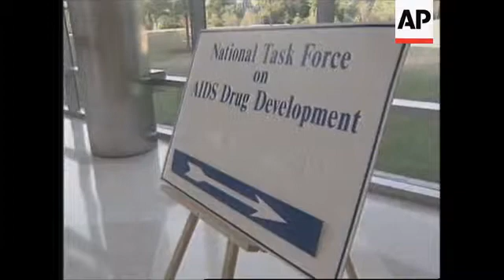USA: NEW AIDS DRUG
(18 Sep 1995) English/Nat
A new AIDS drug is on the fast track for approval from the U-S Food and Drug Administration- the F-D-A.
Called Saquinavir, the new drug attacks the H-I-V virus by inhibiting its ability to replicate.
Though not a cure, experts say the new drug could be the first step towards a completely new way of treating AIDS.
It was at this Washington, D-C meeting of AIDS researchers that the announcement was made.
A new drug that attacks H-I-V's ability to reproduce had been developed by pharmaceutical giant Hoffman-Laroche.
The company has sent data regarding the new drug - called Saquinavir  - to the U-S Food and Drug Administration (F-D-A) for approval.
Doctor Miklos Salgo helped develop the drug, which he says works differently from current anti-AIDS drugs.
SOUNDBITE: (In English)
"The virus originally produces a pro-protein that has all the protein that it needs. It's one long piece and the virus has to chop this into little pieces for it to work. This inhibitor stops so that the virus cannot chop it into the little pieces that it needs in order to make a viable virus."
SUPER CAPTION: Dr. Miklos Salgo, Hoffman-La Roche Researcher
La Roche's research has consisted of testing on AIDS patients in Europe and the United States.
Saquinavir was found to be especially effective when combined with other AIDS drug treatments.
While Saquinavir has not shown a long-term effectiveness yet, research so far has shown significant improvement in patients' health.
SOUNDBITE: (In English)
"Well, the virus is suppressed, the patients generally are doing better, their immune status goes up. The CD-4 lymphocyte count which is a measure of their immune status improves, and overall the patients are better."
For AIDS patients, the wait for F-D-A approval of new drugs has often been an obstacle.
But officials with the Food and Drug Administration say Saquinavir is on the fast track for market approval.
SOUNDBITE: (In English)
"So we would view at this time any anti-HIV, any anti-retroviral drug to be high priority and give it the same rapid response rate."
SUPER CAPTION: Jeff Murray, Food and Drug Administration
While not an AIDS cure, Saquinavir may prove to be the first step in a new direction in the treatment of the deadly virus - treatments that may one day make the debilitating disease of AIDS easier to live with.